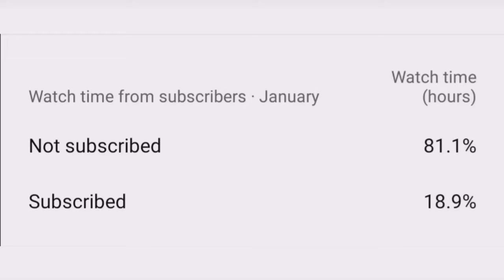ALASKA ACES OFFICIAL LINE UP 2022 | 2021-2022 PBA GOVERNORS' CUP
PBA Season 46 | 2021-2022 Governors'  Cup

Alaska Aces Official Team Roster:
Olu Ashaolu - Import
Jeron Teng
Abu Tratter
Maverick Ahanmisi
Mike DiGregorio
Mike Tolomia
Robbie Herndon
Kevin Racal
Allyn Bulanadi
Ben Adamos
Alec Stockton
Jaycee Marcelino
Rey Publico
RK Ilagan
Taylor Browne

Injury/Reserve List:
Yousef Taha

Head Coach: Jeffrey Cariaso

For more content like this, make sure to subscribe to the channel and press the notification bell so that you're the first to be notified when there are new videos released.